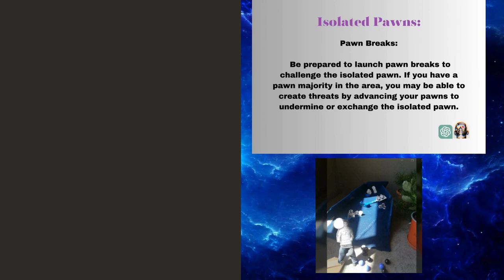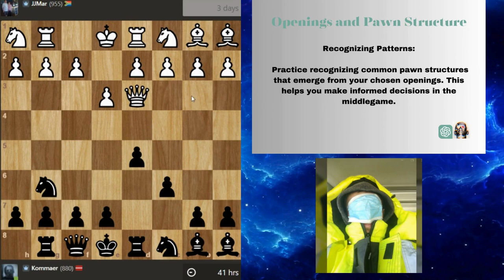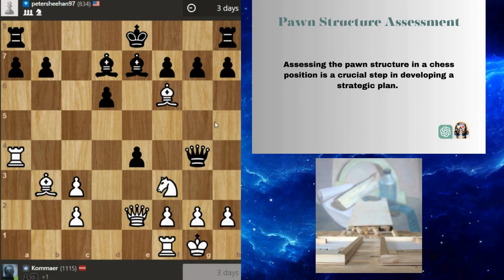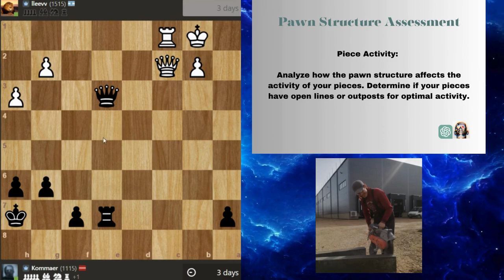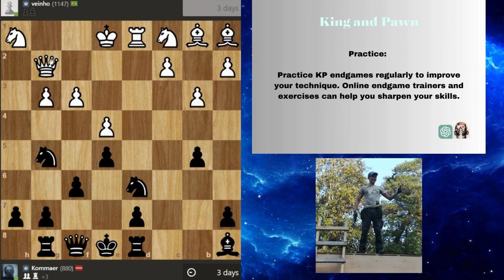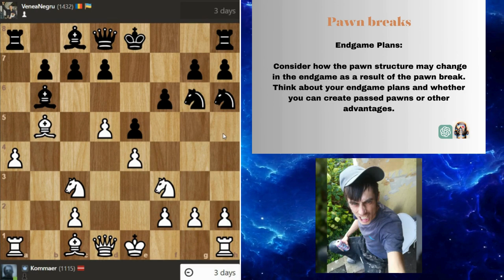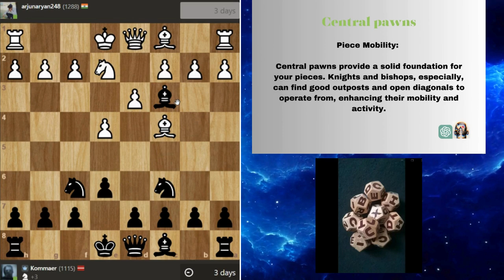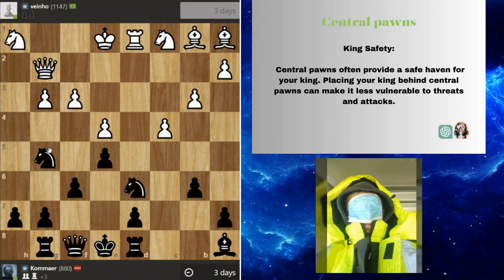Chess dose. My 70+ Daily games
I am introverted person. This is first time I publicly speak.
And I am sober at last. Except for one thing.
There are some technical issues, but I will try to learn from my mistakes.